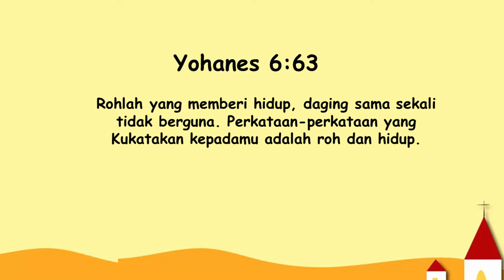Indonesian Powerpoint's Sabbath School - Year A, Quarter 1, Lesson 7 - Musim Menanam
Indonesian Powerpoint's Sabbath School - Year A, Quarter 1, Lesson 7
Judul: 'Musim Menanam

Sumber Pelajaran;
Matius 13:1-9; 18-23

Ayat hafalan: Yohanes 6:63
"Rohlah yang memberi hidup, daging sama sekali tidak berguna. Perkataan-perkataan yang Kukatakan kepadamu adalah roh dan hidup."

Pesan Pelajaran:
Allah memberikan firman-Nya kepada kita dengan berlimpah.